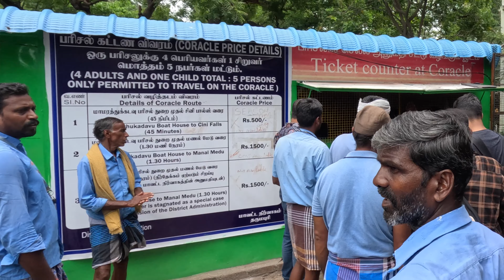Hogenakkal water falls 4K |one day Road trip from Bangalore తెలుగు లో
One day trip from Bangalore, road trip. it thrills you with green forest. falls boat ride is amazing experience. who ever staying near to this, it will be must experience falls
It referred to as the "Niagara Falls of India," it is known for bathing areas and hired boat rides and as a major tourist attraction

00:00 - glimpse
00:39 - Intro
01:33 - The journey
03:02 - Booking
03:24 - Pre-Boat riding
04:28 - Boat ride and highlights
06:35 - About Karnataka and TN Boats
07:45 - Crowd fun in Boats
08:32 - Water fall bathing
10:18 - Thanks to boat riders

Micro phone1
Micro phone2
iPhone 12
Tripod mount
External Hard disk
Female to USB male adaptor
Female OTG adaptor
iPhone USB-C Power Adaptor
Mi USB cable